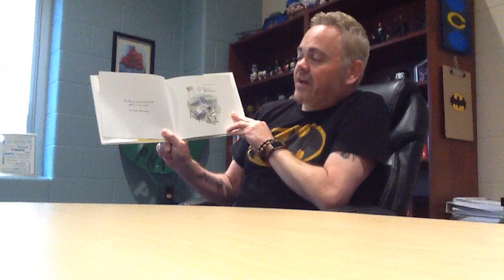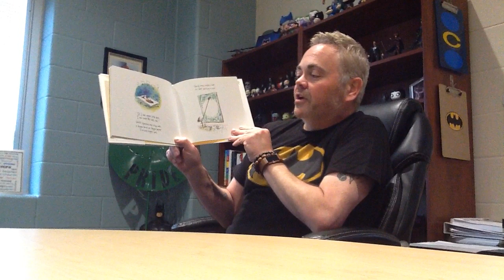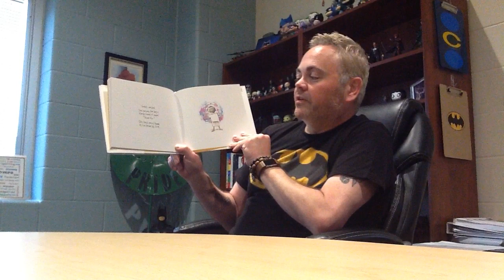Mr. Klein - The Dot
Mr. Klein reads one of his favorite stories, "The Dot."